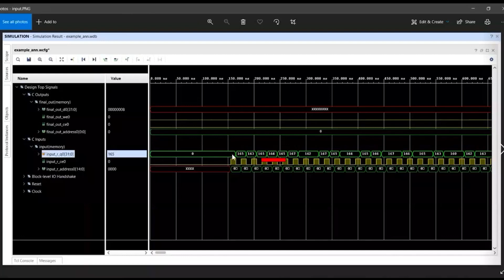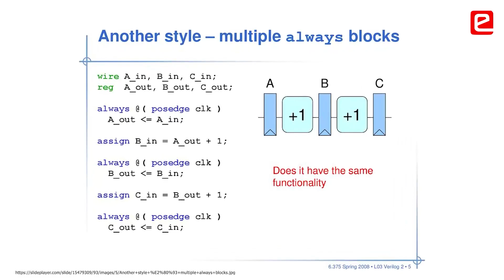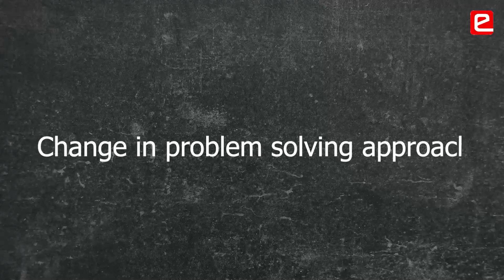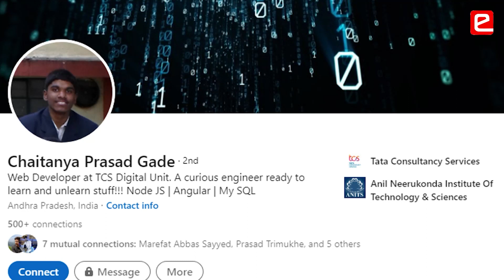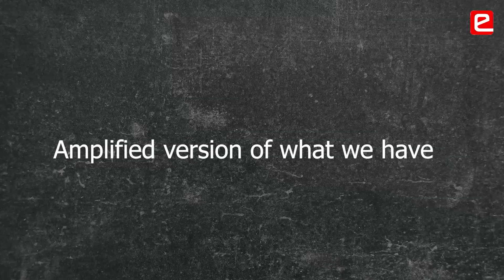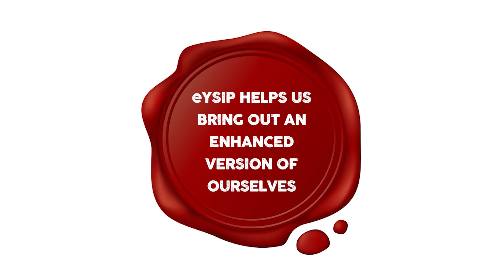eYSIP 2021: Internship Project -Machine Learning on FPGA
Students learn to solve a problem in a structured way by following a step by step process. Students have highlighted the importance of Verilog and things to do when you start with it for the first time. Many opportunities open up after eYSIP for students. Students find an enhanced version of themselves after eYSIP.
Mentors - Aditya Gudla, Prasad, Simranjeet Singh, Isha, Vivek, Lohit
Project Team –
Gade Chaitanya Prasad
Anil Neerukonda Institute of Technology & Sciences, A.P.
ECE – 4th Year

Nikita Swadi
BMS College of Engineering, Bengaluru
ECE – 3rd Year

Kashyap Joshi
Faculty of Technology, Dharmsinh Desai University, Nadiad
ECE – 2nd Year

Akhil S Raj
ECE – 3rd Year

Praseeda S
College of Engineering, Trivandrum
ECE – 4th Year

00:00 Project Demo
00:29 Impact of Internship
01:00 Verilog Implementation
01:39 Implement a Basic Program First
02:07 Problem Solving Approach
03:20 Opportunities Open Up after eYSIP
04:02 Divide & Conquer a Task
04:26 Enhanced Version of Oneself